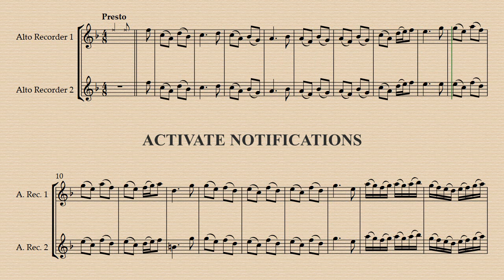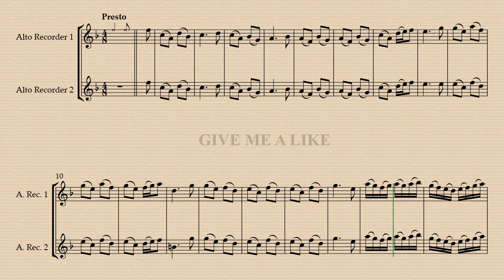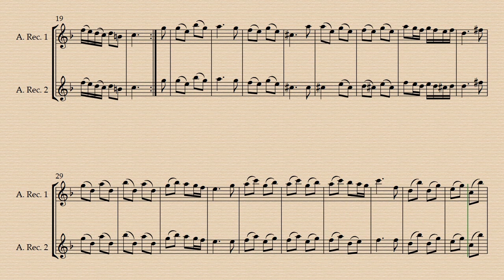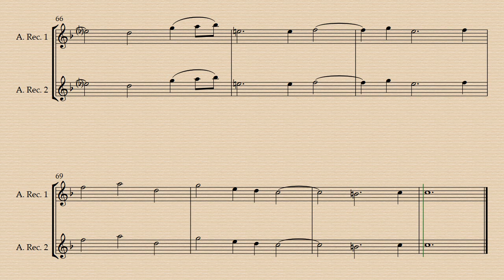4. Presto-Adagio - Concerto Pastorale in F major - Johann Christoph Pez - Demo & Backing Track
Demo A-442 00:00 - Minus Recorders A-442 02:32 - Minus Recorders A-415 05:06